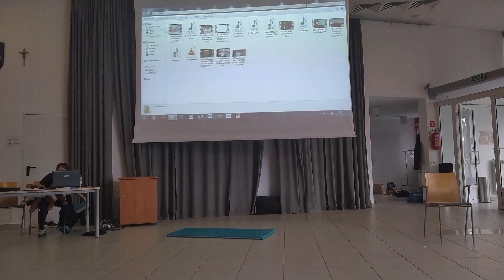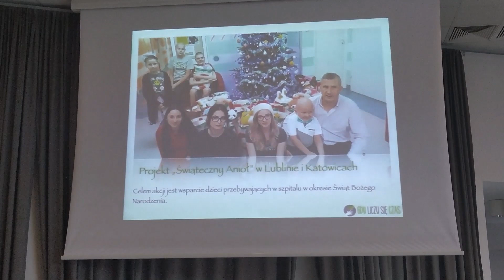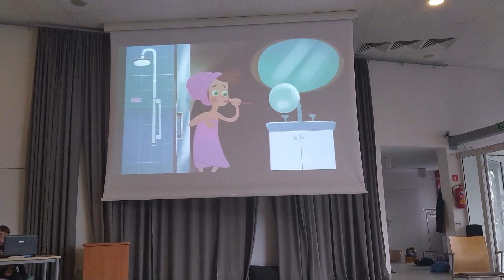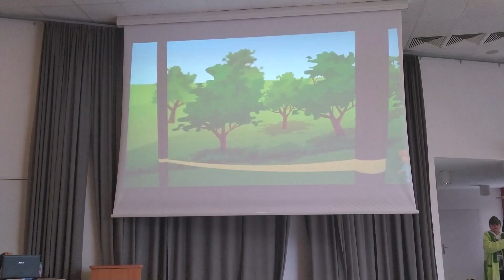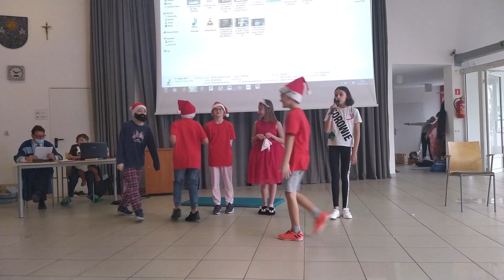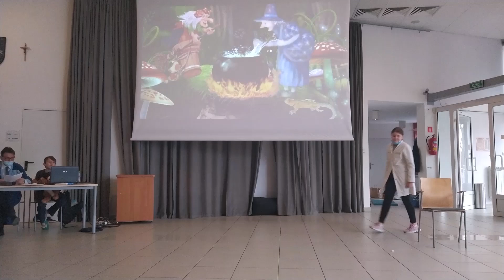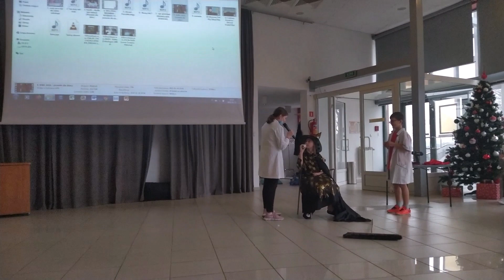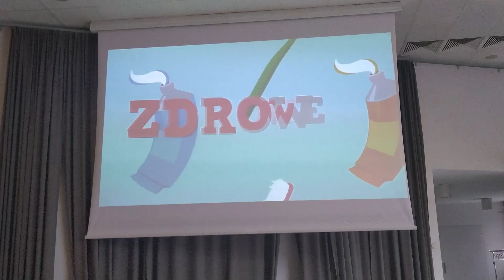,,Zdrowie na wesoło'' - przedstawienie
Montaż i kamera: Michał Nowak